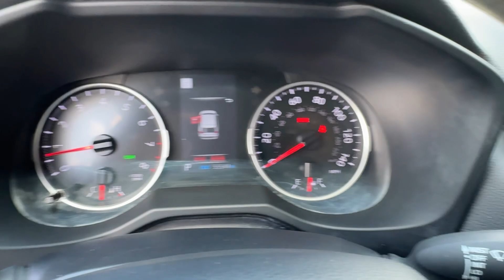2022 Toyota RAV4 Longwood, Orlando, Lake Mary, Sanford, Daytona Beach, FL PE292077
Magnetic Gray Metallic Used 2022 Toyota RAV4 XLE available in Longwood, Florida at Parks Toyota. Servicing the Orlando, Lake Mary, Sanford, Daytona Beach, FL area.

Parks Toyota
1701 South Woodland Boulevard

Solid and stately this 2022 Toyota RAV4 will envelope you in well-designed charm and security. With a Regular Unleaded I-4 2.5 L/152 engine powering this Automatic transmission this ride is an intoxicating mix of precision and charm. It comes equipped with these options: Wheels: 17 5-Spoke Silver Alloy Variable intermittent wipers Urethane Gear Shifter Material Trip computer Transmission: 8-Speed Automatic Transmission w/Driver Selectable Mode Sequential Shift Control and Oil Cooler Toyota Safety Sense (TSS) 2.0 and Rear Cross-Traffic Alert (RCTA) Towing Equipment -inc: Trailer Sway Control Tires: 225/65R17 AS and Tailgate/Rear Door Lock Included w/Power Door Locks . Visit Deland Toyota at 1701 S Woodland Blvd Deland FL 32720 today.